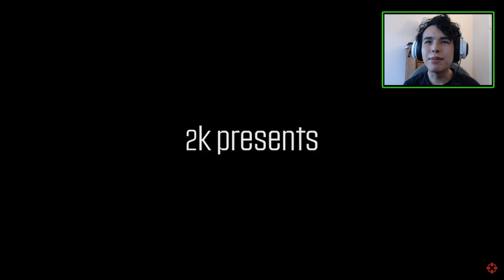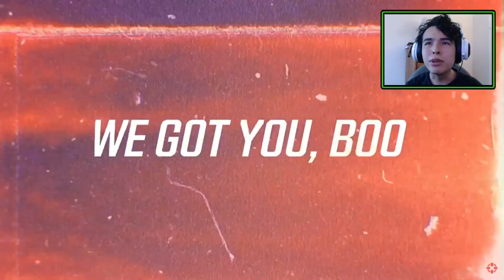Borderlands 3 - FULL TRAILER Reaction | Lilith, Maya, Zer0, Rhys, Marcus & CALYPSO TWINS!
I Hope You Enjoyed This Trailer Reaction on Borderlands 3
Borderlands 3 is an action role-playing first-person shooter video game developed by Gearbox Software and the fourth main entry in the Borderlands series. It was announced with a trailer at PAX East on March 28, 2019. The release date and the supported platforms were not announced; however, more information will be released on April 3, 2019.

According to the trailer, players will be able to play as one of four new player characters: a muscular "Siren" with supernatural powers, a young mecha driver, an older man and a robot who summons beasts. The trailer also indicated the return of many characters from earlier games.

💝PlayStation     Gamerpercy456_
💚Xbox                 Gamerpercy456
😻Awesome Playthroughs!
I try to reply the comments or heart up the comments (Showing that I've seen it already) :3
Borderlands 3 Teaser Trailer News Teaser Pax East Gearbox Software 2K Australia Telltale Games Lilith Patricia Tannis Brick Angle Handsome Jack Sledge Zed Simon Hurley Stephen Palmer Matthew Armstrong Steven Jones Patrick Deupree Jimmy Sieben Brian Martel Jennifer Wildes Jim Sanders Matt Armstrong Allison Berryman Simon Hurley Kristy Junio Mikey Neumann Randy Pitchford Keith Schuler Sascha Dikiciyan Cris Velasco Jesper Kyd Raison Varner Unreal Engine 3